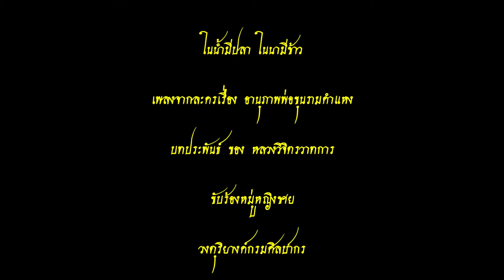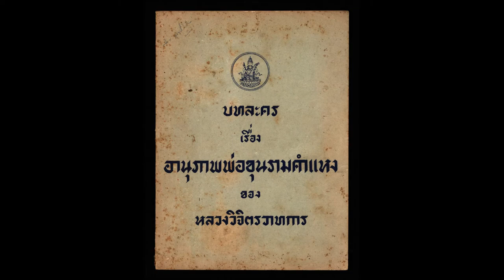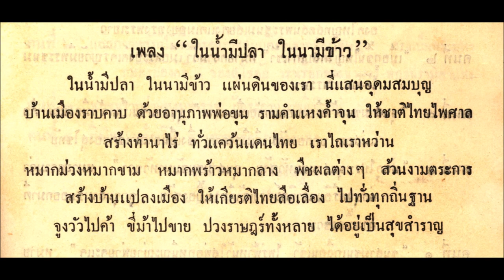ในน้ำมีปลา ในนามีข้าว - ร้องหมู่ชายหญิง In the water there are fish,in the rice fields there is rice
เพลงในละครเรื่อง อานุภาพพ่อขุนรามคำแหง
บทประพันธ์ หลวงวิจิตรวาทการ
พ.ศ. 2497
จำนวน 6 เพลง

ในน้ำมีปลา ในนามีข้าว
เพลงจากละครเรื่อง อานุภาพพ่อขุนรามคำแหง
ขับร้องหมู่หญิงชาย
วงดุริยางค์กรมศิลปากร
NAT 127 , OJS 1301
บันทึกเสียง พ.ศ. 2497

The song in the drama Almighty King Ramkhamhaeng
Composition of Luang Wichit Wathakan
1954
6 songs

In the water there are fish, in the rice fields there is rice.
Songs from the drama Almighty King Ramkhamhaeng
Singing among women and men
Orchestra of the Fine Arts Department
Dog brand LP
Sheet number